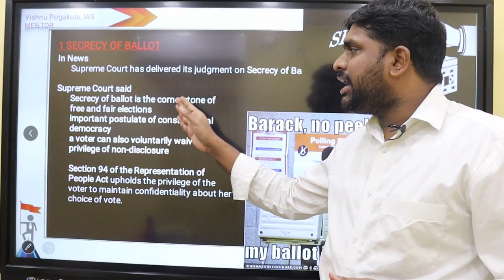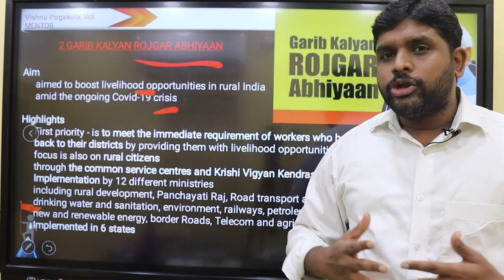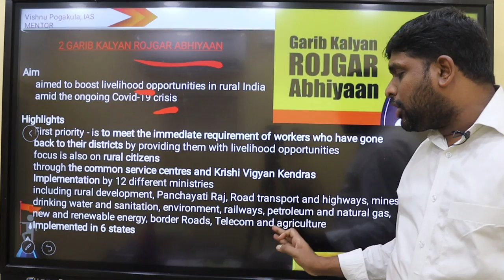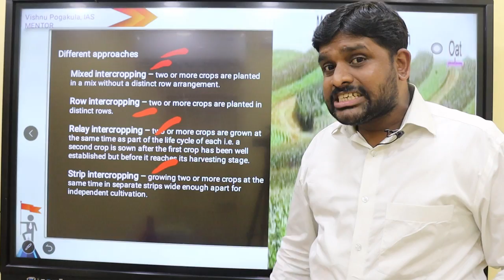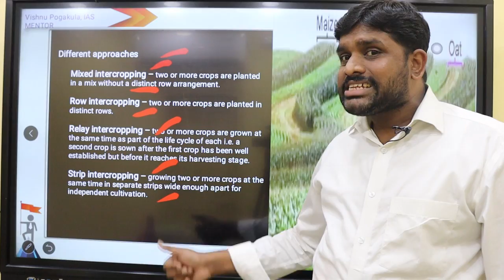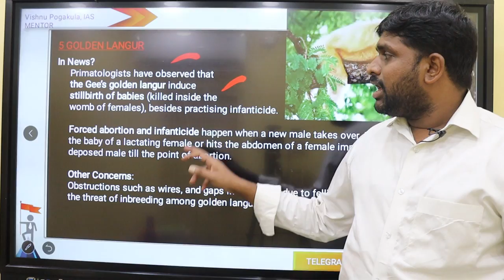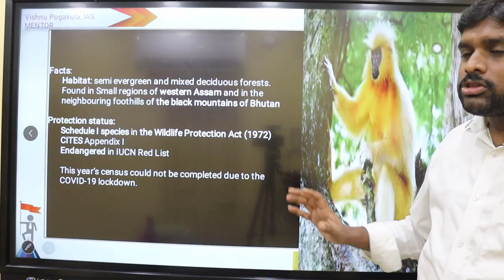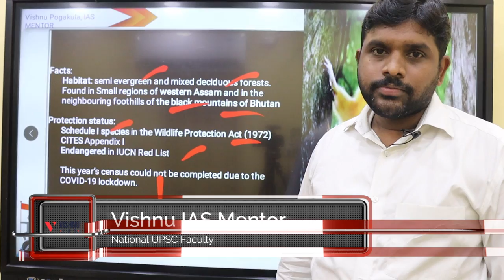CRASH COURSE 17 || PRELIMS || 2020 || UPSC || VISHNU VARDHAN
1)Secrecy of Ballot
2)Garib Kalyan Rojgar Abhiyan
3)Intercropping
4)Covifor
5)Golden Langur